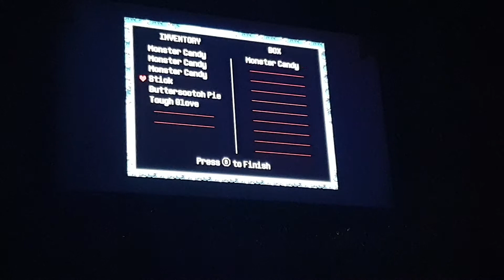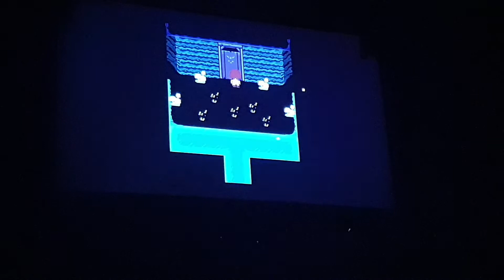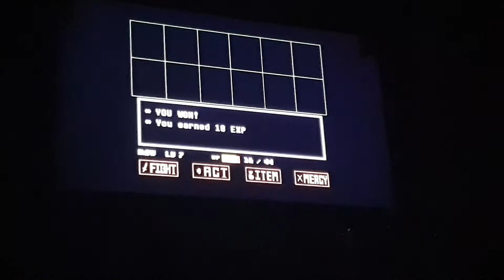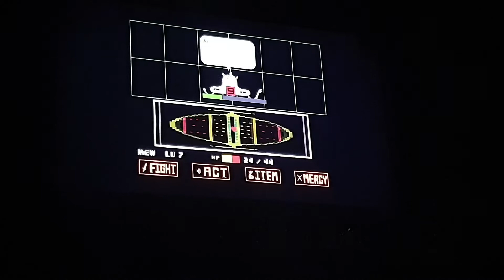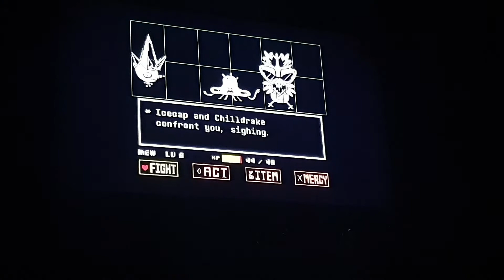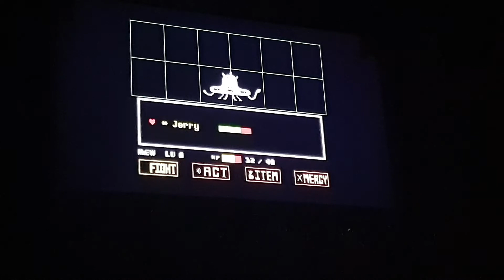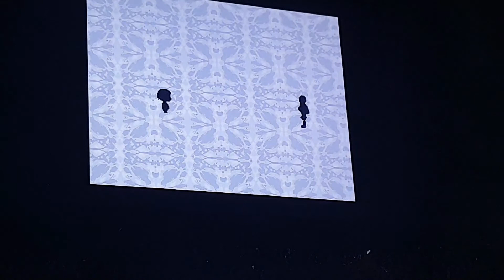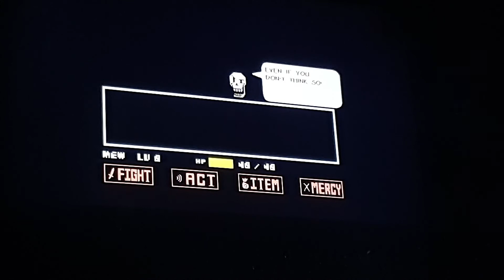A skeleTON of jokes-UndertalePlaythrough (GENOCIDEROUTE)[Part2]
HEHEHEHEHEHEHEHEHEHEHEHEHEHEHEHEHEHEHEHEHEHEHEHEHEHEHEHEHEHEHEHEHEHEHEHEHEHEHHEHEHEHEHEHEHEHEHEHEHEHEHEHEHEHEHEHEHEHEHEHEHEHEHEHEHEHEHEHEHEHEHEHEHEHEHEHEHEHEHEHEHEHEHEHEHEHEHEHEHEHEHEHEHEHEHEHEHEHEHEHEHEHEHEHEHEHEHEHEHEHEHEHEHEHEHEHEHEHEHEHEHEHEHEHEHEHEHEHEHEHEHEHEHEHEHEHEHEHEHEHEHEHEHEHEHEHEHEHEHEHEHEHEHHEHEHEHEHEHEHEHEHEHEHEHEHEHEHEHEHEHEHEHEHEHEHEHEHEHEHEHEHEHEHEHEHEHEHEHEHEHHEHEHEHEHEHEHEHEHEHEHEHEHEHEHEHEHEHEHEHEHEHEHEHEHEHEHEHEHEHEHEHEHEHEHEHEHEHEHEHEHEHEHEHEHEHEHEHEHEHEHEHEHEHEHEHEHEHEHEHEHEHEHEHEHEHEHEHEHEHEHEHEHEHEHEHEHEHHEHEHEHEHEHEHEHEHEHEHEHEHEHEHEHEHEHEHEHEHEHEHEHEHEHEHEHEHEHEHEHEHEHEHEHEHEHHEHEHEHEHEHEHEHEHEHEHEHEHEHEHEHEHEHEHEHEHEHEHEHEHEHEHEHEHEHEHEHEHEHEHEHEHEHEHEHEHEHEHEHEHEHEHEHEHEHEHEHEHEHEHEHEHEHEHEHEHEHEHEHEHEHEHEHEHEHEHEHEHEHEHEHEHEHHEHEHEHEHEHEHEHEHEHEHEHEHEHEHEHEHEHEHEHEHEHEHEHEHEHEHEHEHEHEHEHEHEHEHEHEHEHHEHEHEHEHEHEHEHEHEHEHEHEHEHEHEHEHEHEHEHEHEHEHEHEHEHEHEHEHEHEHEHEHEHEHEHEHEHEHEHEHEHEHEHEHEHEHEHEHEHEHEHEHEHEHEHEHEHEHEHEHEHEHEHEHEHEHEHEHEHEHEHEHEHEHEHEHEHHEHEHEHEHEHEHEHEHEHEHEHEHEHEHEHEHEHEHEHEHEHEHEHEHEHEHEHEHEHEHEHEHEHEHEHEHEHHEHEHEHEHEHEHEHEHEHEHEHEHEHEHEHEHEHEHEHEHEHEHEHEHEHEHEHEHEHEHEHEHEHEHEHEHEHEHEHEHEHEHEHEHEHEHEHEHEHEHEHEHEHEHEHEHEHEHEHEHEHEHEHEHEHEHEHEHEHEHEHEHEHEHEHEHEHHEHEHEHEHEHEHEHEHEHEHEHEHEHEHEHEHEHEHEHEHEHEHEHEHEHEHEHEHEHEHEHEHEHEHEHEHEHHEHEHEHEHEHEHEHEHEHEHEHEHEHEHEHEHEHEHEHEHEHEHEHEHEHEHEHEHEHEHEHEHEHEHEHEHEHEHEHEHEHEHEHEHEHEHEHEHEHEHEHEHEHEHEHEHEHEHEHEHEHEHEHEHEHEHEHEHEHEHEHEHEHEHEHEHEHHEHEHEHEHEHEHEHEHEHEHEHEHEHEHEHEHEHEHEHEHEHEHEHEHEHEHEHEHEHEHEHEHEHEHEHEHEHHEHEHEHEHEHEHEHEHEHEHEHEHEHEHEHEHEHEHEHEHEHEHEHEHEHEHEHEHEHEHEHEHEHEHEHEHEHEHEHEHEHEHEHEHEHEHEHEHEHEHEHEHEHEHEHEHEHEHEHEHEHEHEHEHEHEHEHEHEHEHEHEHEHEHEHEHEHHEHEHEHEHEHEHEHEHEHEHEHEHEHEHEHEHEHEHEHEHEHEHEHEHEHEHEHEHEHEHEHEHEHEHEHEHEHHEHEHEHEHEHEHEHEHEHEHEHEHEHEHEHEHEHEHEHEHEHEHEHEHEHEHEHEHEHEHEHEHEHEHEHEHEHEHEHEHEHEHEHEHEHEHEHEHEHEHEHEHEHEHEHEHEHEHEHEHEHEHEHEHEHEHEHEHEHEHEHEHEHEHEHEHEHHEHEHEHEHEHEHEHEHEHEHEHEHEHEHEHEHEHEHEHEHEHEHEHEHEHEHEHEHEHEHEHEHEHEHEHEHEHHEHEHEHEHEHEHEHEHEHEHEHEHEHEHEHEHEHEHEHEHEHEHEHEHEHEHEHEHEHEHEHEHEHEHEHEHEHEHEHEHEHEHEHEHEHEHEHEHEHEHEHEHEHEHEHEHEHEHEHEHEHEHEHEHEHEHEHEHEHEHEHEHEHEHEHEHEHHEHEHEHEHEHEHEHEHEHEHEHEHEHEHEHEHEHEHEHEHEHEHEHEHEHEHEHEHEHEHEHEHEHEHEHEHEHHEHEHEHEHEHEHEHEHEHEHEHEHEHEHEHEHEHEHEHEHEHEHEHEHEHEHEHEHEHEHEHEHEHEHEHEHEHEHEHEHEHEHEHEHEHEHEHEHEHEHEHEHEHEHEHEHEHEHEHEHEHEHEHEHEHEHEHEHEHEHEHEHEHEHEHEHEHHEHEHEHEHEHEHEHEHEHEHEHEHEHEHEHEHEHEHEHEHEHEHEHEHEHEHEHEHEHEHEHEHEHEHEHEHEHHEHEHEHEHEHEHEHEHEHEHEHEHEHEHEHEHEHEHEHEHEHEHEHEHEHEHEHEHEHEHEHEHEHEHEHEHEHEHEHEHEHEHEHEHEHEHEHEHEHEHEHEHEHEHEHEHEHEHEHEHEHEHEHEHEHEHEHEHEHEHEHEHEHEHEHEHEHHEHEHEHEHEHEHEHEHEHEHEHEHEHEHEHEHEHEHEHEHEHEHEHEHEHEHEHEHEHEHEHEHEHEHEHEHEHHEHEHEHEHEHEHEHEHEHEHEHEHEHEHEHEHEHEHEHEHEHEHEHEHEHEHEHEHEHEHEHEHEHEHEHEHEHEHEHEHEHEHEHEHEHEHEHEHEHEHEHEHEHEHEHEHEHEHEHEHEHEHEHEHEHEHEHEHEHEHEHEHEHEHEHEHEHHEHEHEHEHEHEHEHEHEHEHEHEHEHEHEHEHEHEHEHEHEHEHEHEHEHEHEHEHEHEHEHEHEHEHEHEHEHHEHEHEHEHEHEHEHEHEHEHEHEHEHEHEHEHEHEHEHEHEHEHEHEHEHEHEHEHEHEHEHEHEHEHEHEHEHEHEHEHEHEHEHEHEHEHEHEHEHEHEHEHEHEHEHEHEHEHEHEHEHEHEHEHEHEHEHEHEHEHEHEHEHEHEHEHEHHEHEHEHEHEHEHEHEHEHEHEHEHEHEHEHEHEHEHEHEHEHEHEHEHEHEHEHEHEHEHEHEHEHEHEHEHEHHEHEHEHEHEHEHEHEHEHEHEHEHEHEHEHEHEHEHEHEHEHEHEHEHEHEHEHEHEHEHEHEHEHEHEHEHEHEHEHEHEHEHEHEHEHEHEHEHEHEHEHEHEHEHEHEHEHEHEHEHEHEHEHEHEHEHEHEHEHEHEHEHEHEHEHEHEHHEHEHEHEHEHEHEHEHEHEHEHEHEHEHEHEHEHEHEHEHEHEHEHEHEHEHEHEHEHEHEHEHEHEHEHEHEHHEHEHEHEHEHEHEHEHEHEHEHEHEHEHEHEHEHEHEHEHEHEHEHEHEHEHEHEHEHEHEHEHEHEHEHEHEHEHEHEHEHEHEHEHEHEHEHEHEHEHEHEHEHEHEHEHEHEHEHEHEHEHEHEHEHEHEHEHEHEHEHEHEHEHEHEHEHHEHEHEHEHEHEHEHEHEHEHEHEHEHEHEHEHEHEHEHEHEHEHEHEHEHEHEHEHEHEHEHEHEHEHEHEHEHHEHEHEHEHEHEHEHEHEHEHEHEHEHEHEHEHEHEHEHEHEHEHEHEHEHEHEHEHEHEHEHEHEHEHEHEHEHEHEHEHEHEHEHEHEHEHEHEHEHEHEHEHEHEHEHEHEHEHEHEHEHEHEHEHEHEHEHEHEHEHEHEHEHEHEHEHEHHEHEHEHEHEHEHEHEHEHEHEHEHEHEHEHEHEHEHEHEHEHEHEHEHEHEHEHEHEHEHEHEHEHEHEHEHEHHEHEHEHEHEHEHEHEHEHEHEHEHEHEHEHEHEHEHEHEHEHEHEHEHEHEHEHEHEHEHEHEHEHEHEHEHEHEHEHEHEHEHEHEHEHEHEHEHEHEHEHEHEHEHEHEHEHEHEHEHEHEHEHEHEHEHEHEHEHEHEHEHEHEHEHEHEHHEHEHEHEHEHEHEHEHEHEHEHEHEHEHEHEHEHEHEHEHEHEHEHEHEHEHEHEHEHEHEHEHEHEHEHEHEHHEHEHEHEHEHEHEHEHEHEHEHEHEHEHEHEHEHEHEHEHEHEHEHEHEHEHEHEHEHEHEHEHEHEHEHEHEHEHEHEHEHEHEHEHEHEHEHEHEHEHEHEHEHEHEHEHEHEHEHEHEHEHEHEHEHEHEHEHEHEHEHEHEHEHEHEHEHHEHEHEHEHEHEHEHEHEHEHEHEHEHEHEHEHEHEHEHEHEHEHEHEHEHEHEHEHEHEHEHEHEHEHEHEHEHHEHEHEHEHEHEHEHEHEHEHEHEHEHEHEHEHEHEHEHEHEHEHEHEHEHEHEHEHEHEHEHEHEHEHEHEHEHEHEHEHEHEHEHEHEHEHEHEHEHEHEHEHEHEHEHEHEHEHEHEHEHEHEHEHEHEHEHEHEHEHEHEHEHEHEHEHEHHEHEHEHEHEHEHEHEHEHEHEHEHEHEHEHEHEHEHEHEHEHEHEHEHEHEHEHEHEHEHEHEHEHEHEHEHEHHEHEHEHEHEHEHEHEHEHEHEHEHEHEHEHEHEHEHEHEHEHEHEHEHEHEHEHEHEHEHEHEHEHEHEHEHEHEHEHEHEHEHEHEHEHEHEHEHEHEHEHEHEHEHEHEHEHEHEHEHEHEHEHEHEHEHEHEHEHEHEHEHEHEHEHEHEHHEHEHEHEHEHEHEHEHEHEHEHEHEHEHEHEHEHEHEHEHEHEHEHEHEHEHEHEHEHEHEHEHEHEHEHEHEHHEHEHEHEHEHEHEHEHEHEHEHEHEHEHEHEHEHEHEHEHEHEHEHEHEHEHEHEHEHEHEHEHEHEHEHEHEHEHEHEHEHEHEHEHEHEHEHEHEHEHEHEHEHEHEHEHEHEHEHEHEHEHEHEHEHEHEHEHEHEHEHEHEHEHEHEHEHHEHEHEHEHEHEHEHEHEHEHEHEHEHEHEHEHEHEHEHEHEHEHEHEHEHEHEHEHEHHEHEHEHEHEHEHEHHEHEHEHEHEHEHEHEHEHE